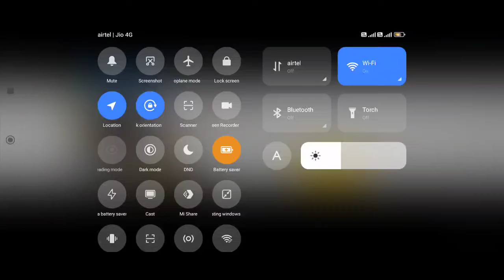HOW TO COMPLETE || FREE FIRE NEW EVENT || STAMP COLLECTION EVENT FREE FIRE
How To Complete Stamp Collection Event | Free Fire New Event | Stamp Collection Event Code

1. Garena Free Fire Indonesia
2. Garena Free Fire Brazil
3. Garena Free Fire India
4. Garena Free Fire Singapore
5. Garena Free Fire Thailand
6. Garena Free Fire Nepal
7. Garena Free Fire Pakistan
8. Garena Free Fire Bangladesh
9. Garena Free Fire Europe
10 . Garena Free Fire Russia

free fire bts event
free fire new ramadan event
fifia new event
free fire new friend referral event
free fire x bts
friend referral new event free fire
frree fire